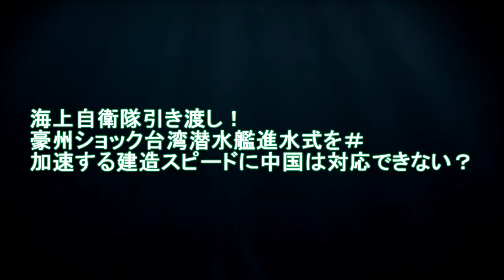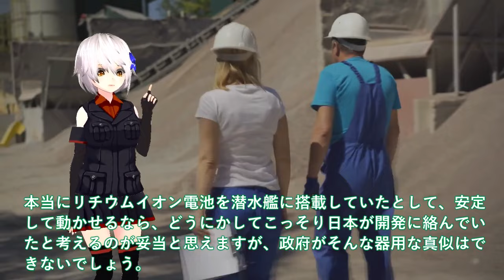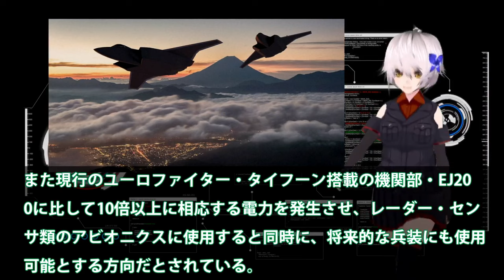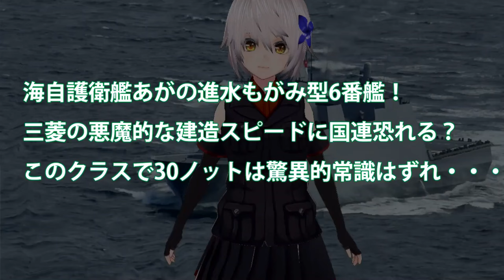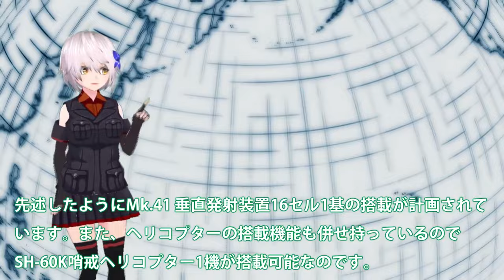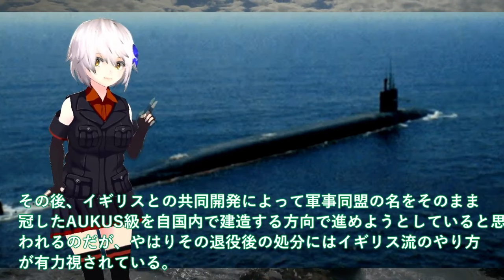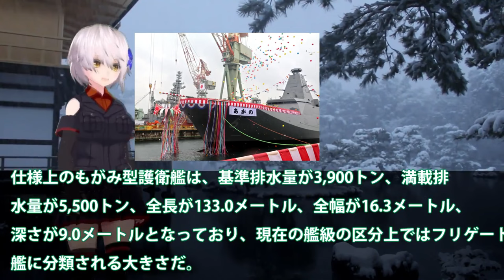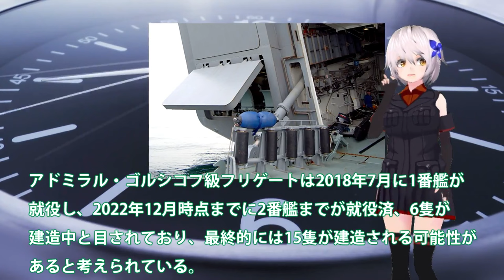【ゆっくり解説】自衛隊スペシャル 海上自衛隊引き渡し！豪州ショック台湾潜水艦進水式を＃加速する建造スピードに中国は対応【軍事スペシャル・特集】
01 海上自衛隊引き渡し！豪州ショック台湾潜水艦進水式を＃加速する建造スピードに中国は対応できない？

2IHI社製XF9をやはり取りに来た英国！ロールス・ロイス社でも開発できないエンジン？XF9エンジンは世界一の数値が・・・

3 海自もがみ型6番艦進水か！悪魔的建造スピードは国連も恐れる？7万馬力30ノットは桁外れ＃

4海上自衛隊引き渡し！豪州原潜導入間近に超ショック＃世界の原潜完全放置で国連激怒？

5 海自最新鋭もがみ型護衛艦あがの進水！三菱マジでヤバイ建造能力に米恐れる？このクラスで30ノット異常055型はポンコツ・・・

9 IHI社次期XF9がマジでヤバイ状況か！タービン入口温度2000°3層目冷却？まさかの出力20トン超え双発日本技術か

引用・転載「出典：海上自衛隊ホームページ」
引用・転載「出典：航空自衛隊ホームページ」
引用・転載「出典：陸上自衛隊ホームページ」

【陸自レンジャー】北鎮RANGER　彼らはなぜ過酷な訓練に挑むのか！【ガリレオChミリタリー】
【衝撃の結末】自衛隊2500人戦死！2026年台湾有事をアメリカがシミュレート！日本への影響は？
【必死のリクルート】戦車も投入、現役幹部らが高校生と座談会に…“若手不足”深刻な自衛隊